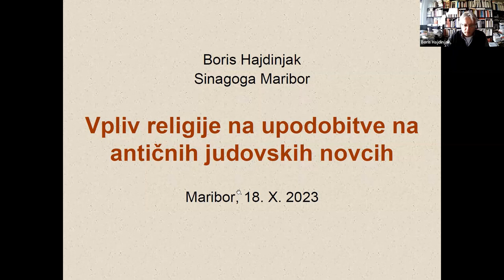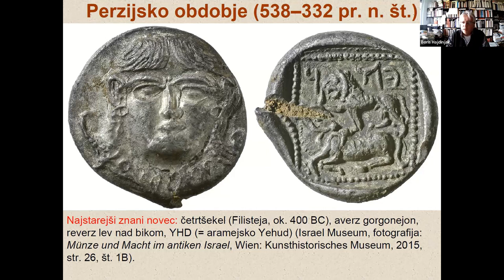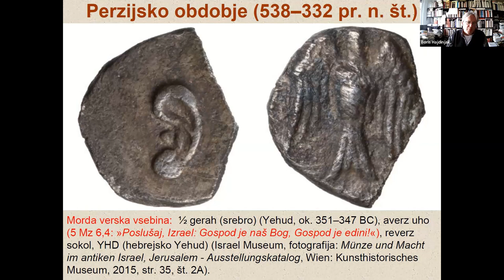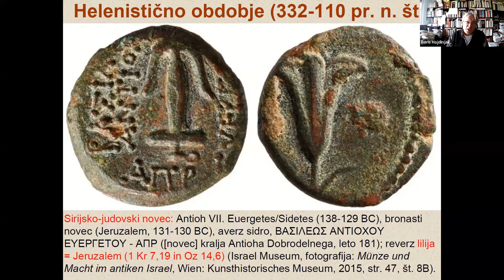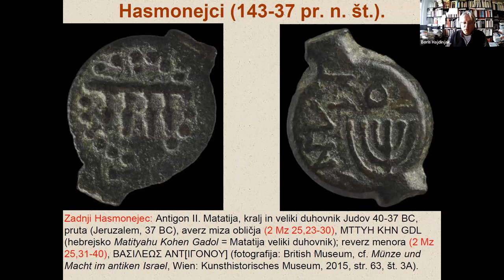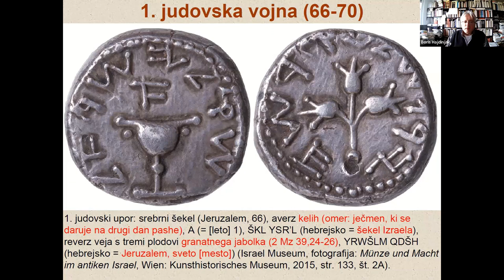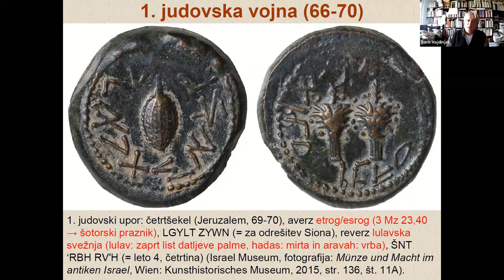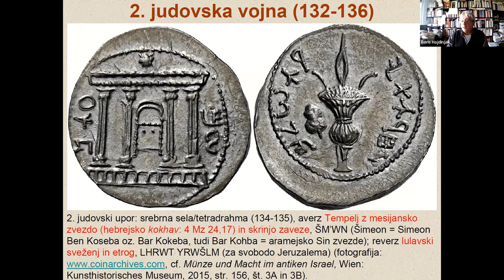Boris Hajdinjak: Vpliv religije na upodobitve na antičnih judovskih novcih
Mednarodni znanstveni simpozij: Vpliv religije na politiko in javno življenje na Bližnjem vzhodu, 18. oktober 2023